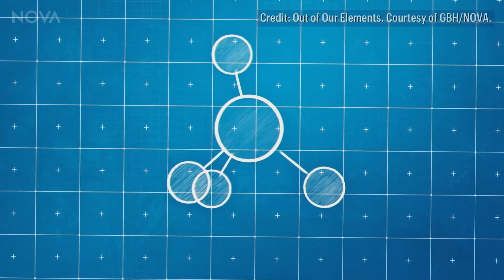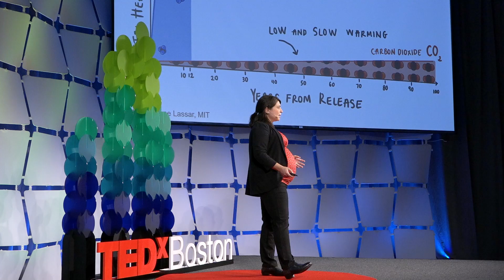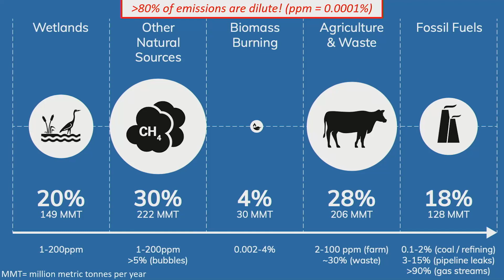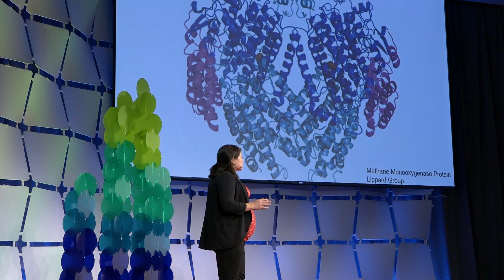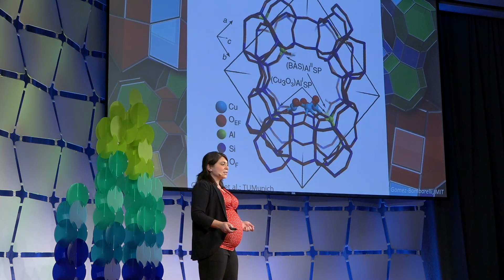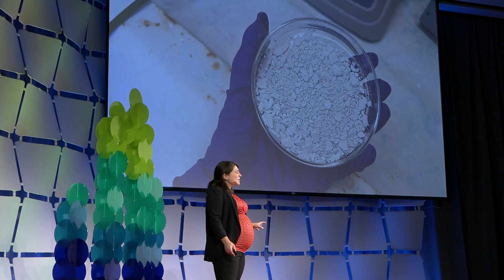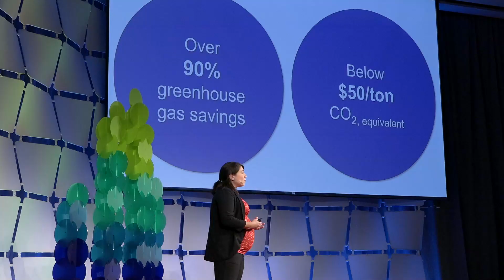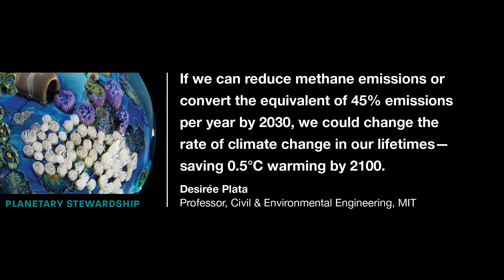How to Change the Rate of Global Warming in our Lifetimes | Desiree Plata | TEDxBoston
Methane will do as much global warming as CO2 in the next decade. It is a ""short lived"" climate pollutant, which means it does its warming now. If we take it out of the atmosphere or stop it from getting there in the first place, we could change the rate of global warming observed in our lifetimes. The Plata lab at MIT has developed a catalyst that can do just that. The catalyst works by converting methane to CO2-- which sounds like a bad thing but dramatically reduces radiative forcing (the heat absorbed near the Earth) and the amount of CO2 produced is minuscule. This can be used at places like dairy barns, coal mines, and potentially oil and gas fields and all the other sources of methane that seep into the atmosphere. The economic value is large. The environmental impact for warming reductions dramatic (0.5oC saved by 2100). The social benefits will ripple across the globe. And we are just one methane reduction technology. Other technologies are also emerging, providing profitable, sustainable routes to protecting the Earth System now.

Desirée Plata’s research seeks to maximize technology’s benefit to society while minimizing environmental impacts in industrially important practices through the use of geochemical tools and chemical mechanistic insights. Plata earned her doctoral degree in Chemical Oceanography and Environmental Chemistry from the Massachusetts Institute of Technology and the Woods Hole Oceanographic Institution’s Joint Program in Oceanography (2009) and her bachelor’s degree in Chemistry from Union College in Schenectady, NY (2003). Plata is an NSF CAREER Awardee (2016), an Odebrecht-Braskem Sustainable Innovation Awardee (2015), a two-time National Academy of Engineers Frontiers of Engineering Fellow (2012, 2020), a two-time National Academy of Sciences Kavli Frontiers of Science Fellow (2011, 2013), a Caltech Resnick Sustainability Fellow (2017), and winner of MIT’s Junior Bose Teaching Award (2019), Edgerton Faculty Achievement Award (2021), and Perkins Graduate Mentor Award (2022). Having previously served as John J. Lee Assistant Professor of Chemical and Environmental Engineering at Yale University and Associate Director for Research at the Center for Green Chemistry and Green Engineering at Yale, Plata is now Associate Professor of Civil and Environmental Engineering at MIT. Plata is co-founder of Nth Cycle, a sustainable metal processing and recycling firm. This talk was given at a TEDx event using the TED conference format but independently organized by a local community.